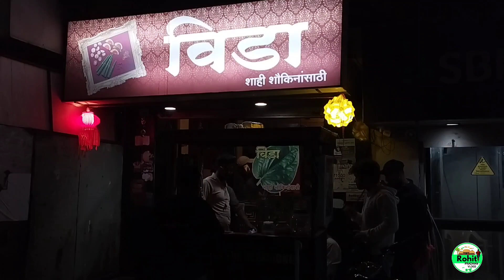Way To Pune By lift (180km) जम्मू कश्मीर Ride✌पुण्यात विषय गंभीर😳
Way To Pune
first Day In Pune Kaisa tha...?